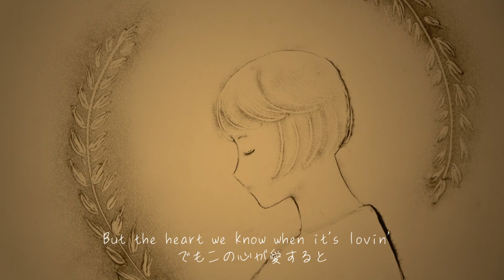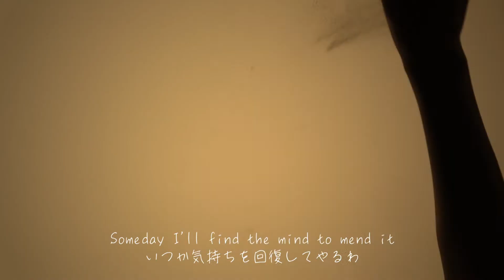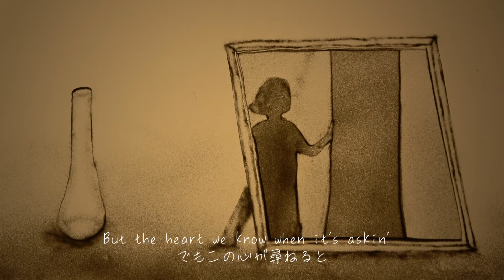Gregory and the Hawk/Oats We Sow (cover) Yuki Ishida & Sand Art Team SILT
Sand Art / Sand Art Team SILT